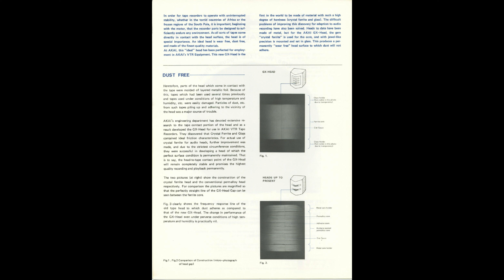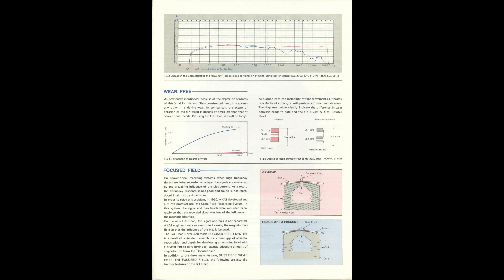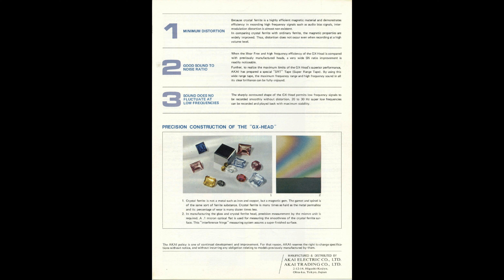AKAI GX-HEAD TAPE DECK BROCHURE FOLDER PROPAGANDA